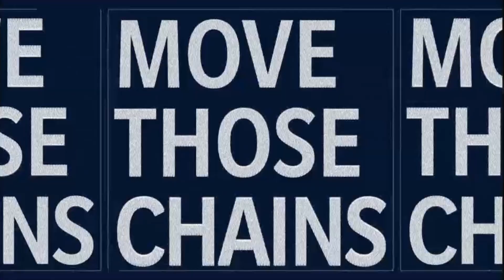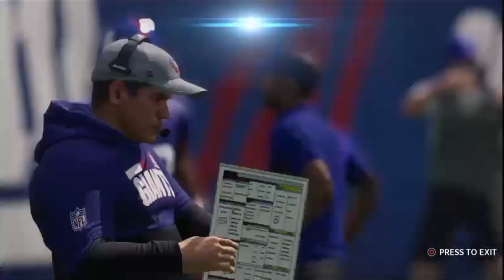The Fanged One's Madden 21 Face of the Franchise let's play series week 17: "Vs Giants"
Hey Snakesden!

Last game of the year before the post season begins. Can the rookie QB finish strong or will he collapse under the pressure?!

The long road to 1K